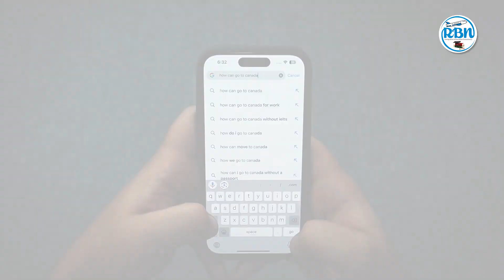Study Abroad Multi Destination Education Expo 2023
🖊️ 𝐎𝐮𝐫 𝐒𝐞𝐫𝐯𝐢𝐜𝐞𝐬:
✅ Free Education Counselling
✅ World Class University Selection
✅ Admission and Scholarship Guidance
✅ University Application Processing
✅ Expert guidance on Visa Applications and Student Support
✅ Bank Support

🏢Visit Our Offices:
Dhaka Office: 69/1, Suvastu Tower (2nd Floor), Panthapath Signal, Dhaka-1205
Sylhet Office: Lift-8, Millennium Complex, Zinda Bazar, Sylhet
Sylhet Office:
Lift-8, Millennium Complex, Zinda Bazar, Sylhet